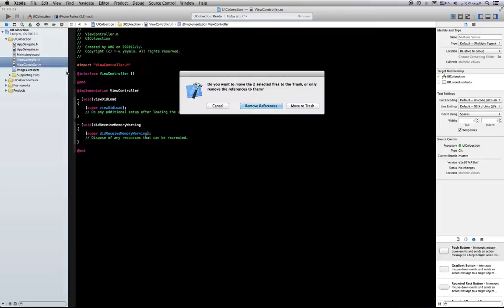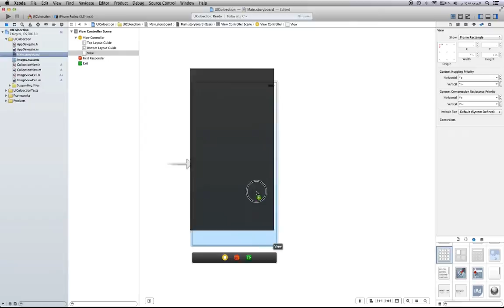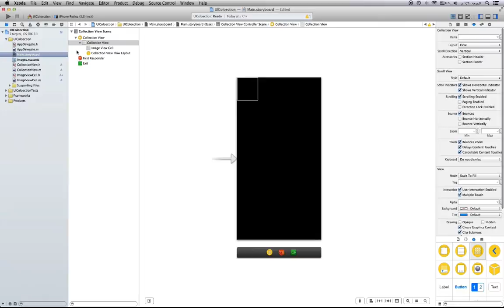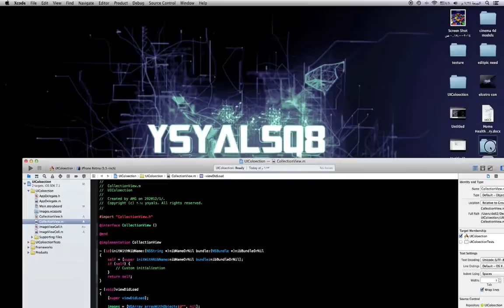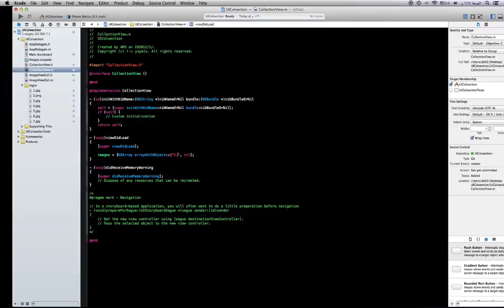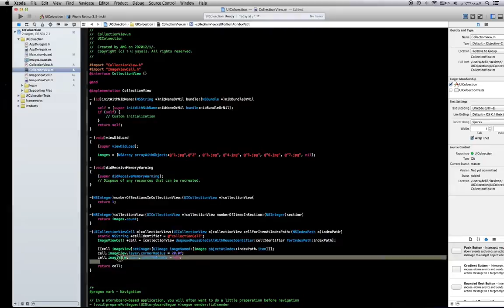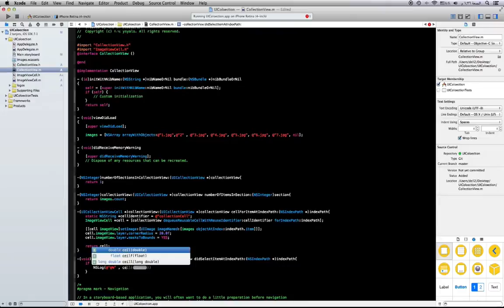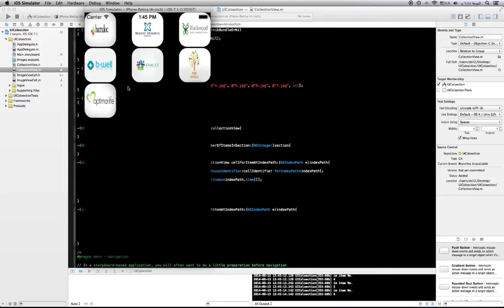طريقة صنع برنامج للايفون collectionView xcode5 part13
في هذا الفيديو سوف نتعلم طريقة صنع جدول صور بطريقة مختصرة واهم ادواته

ysyals

in this video I will let u know how to make collection view and how to use it